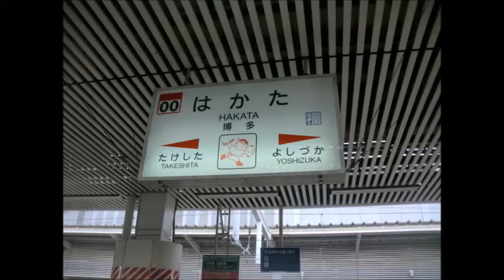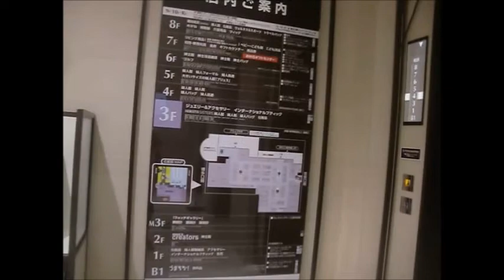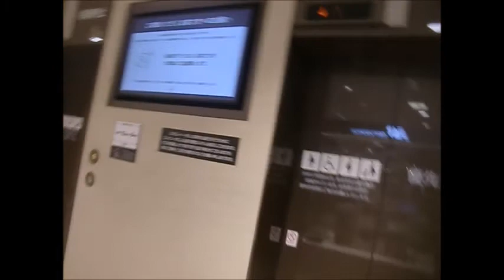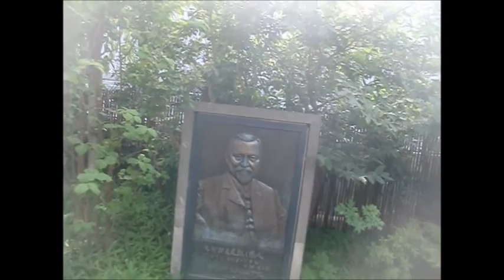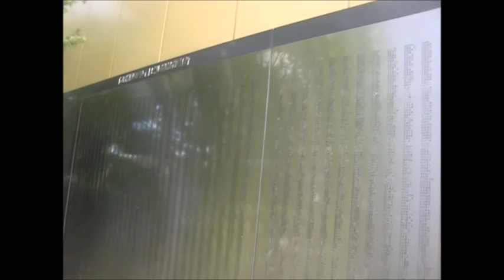博多・小倉・広島・呉 探検 12